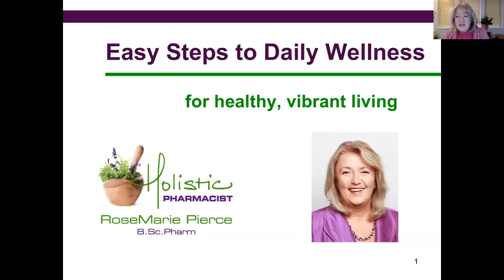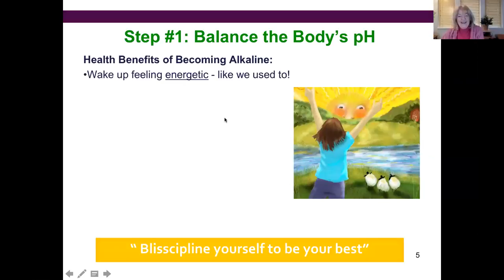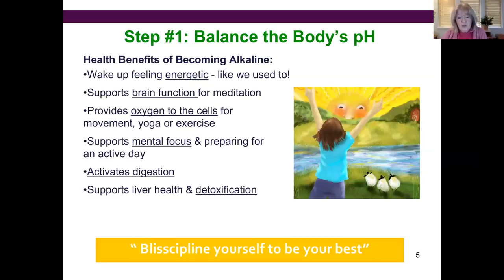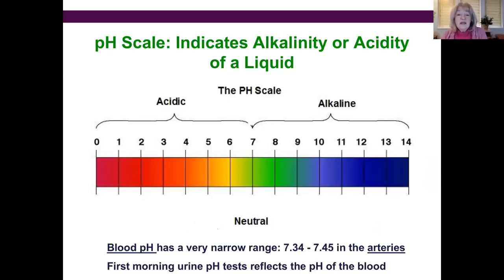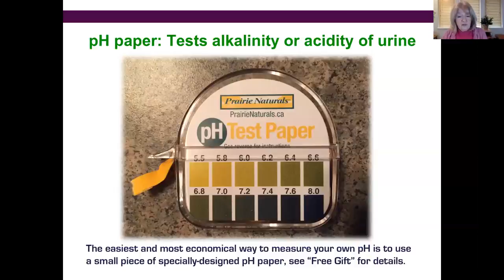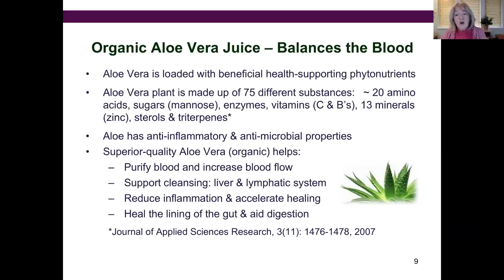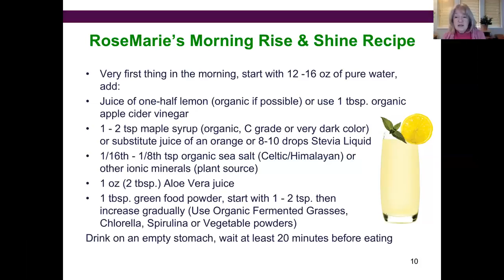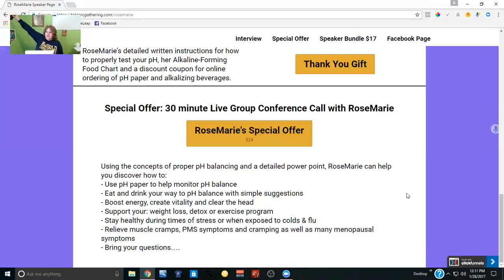Clear the Brain Fog, Energize the Body Easy Steps to Daily Wellness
RoseMarie Pierce the "Holistic Pharmacist" covers the importance of pH testing, what it means, and gives you recipies and foods to eat to balance it out!